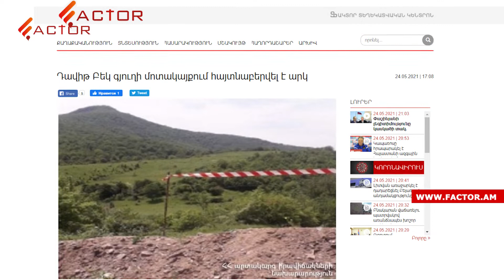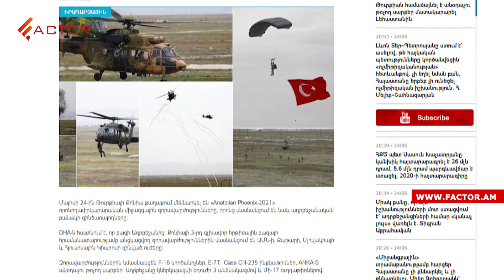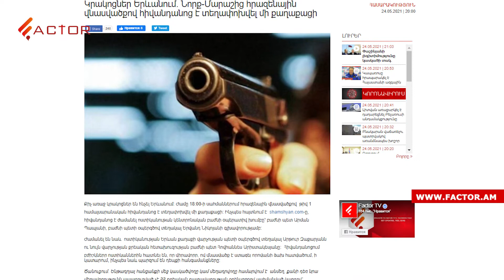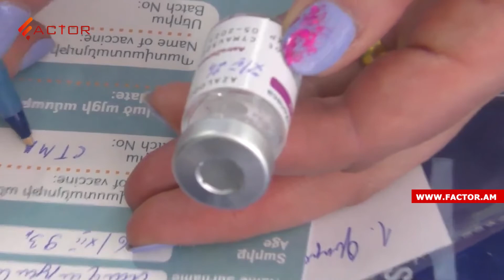Վարանդայում ևս 4 աճյուն է հայտնաբերվել․ Երևանում կրակոցներ են հնչել․ Լուրեր